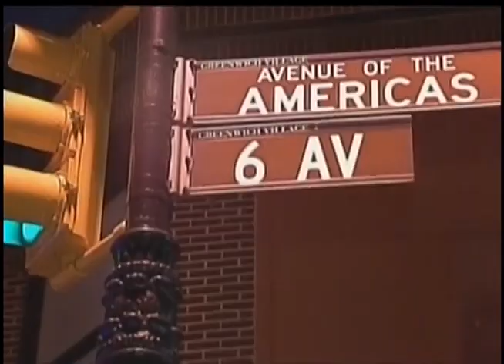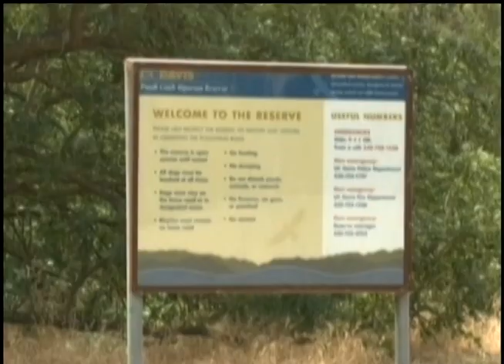Легализация однополых браков и смертельная гомофобия в США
В Нью-Йорке, выходные после Дня борьбы с гомофобией, ознаменовались убийством на почве ненависти